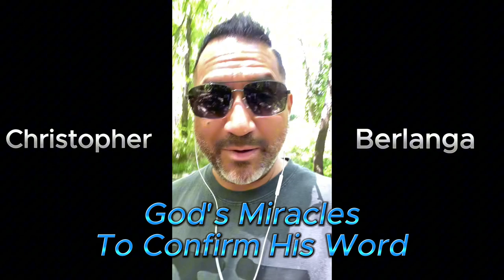God's Miracles To Confirm His Word || FAITH IN GOD